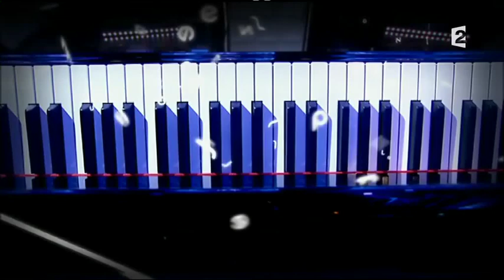La Boîte à musique de Jean-François Zygel - août 2014 (production Téléparis) - BALKANES - All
Participation du quatuor BALKANES et de David BRULEY à l'émission LA BOÎTE A MUSIQUE de Jean-François ZYGEL "Les Feux de l'Amour" diffusée le 15 août 2014 sur FRANCE 2